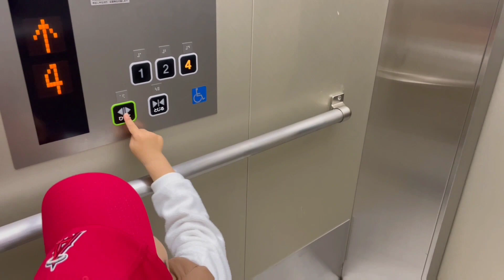20230212大阪空港エレベーター③